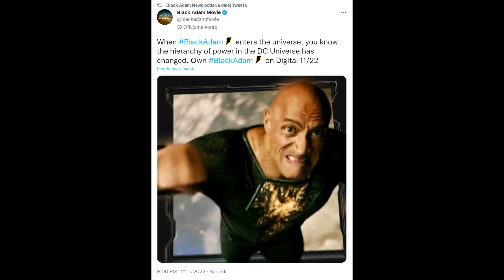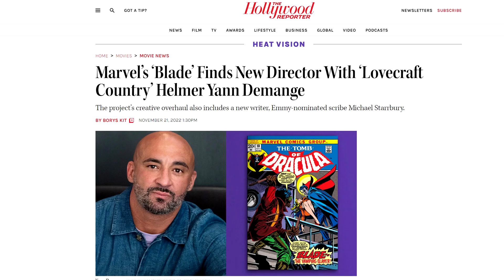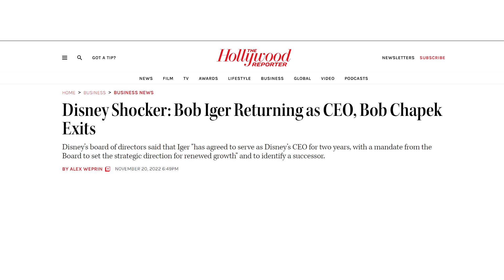Disney zwalnia swojego szefa! | Świetna wiadomość dla fanów BLADE! | Black Adam dostępny na BluRay!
Kocham Kino. Disney zwalnia swojego szefa! | Świetna wiadomość dla fanów BLADE! | Black Adam dostępny na BluRay!

00:00 Wstęp
00:32 Akademia Pana Kleksa
01:50 Dorociński w Wikingach Valhalla
03:14 Black Adam na BluRay i digital
05:43 Rusza maszyna BLADE
07:44 Disney zwalnia swojego szefa!